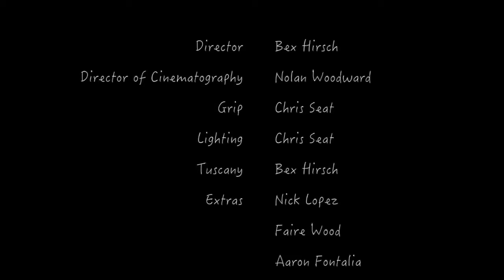Voices - Rancho Bernardo High School